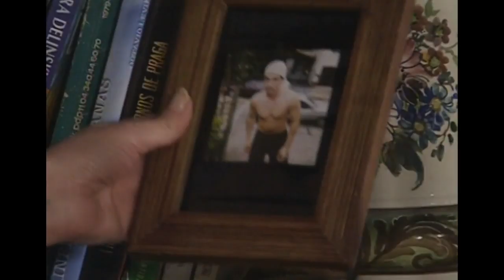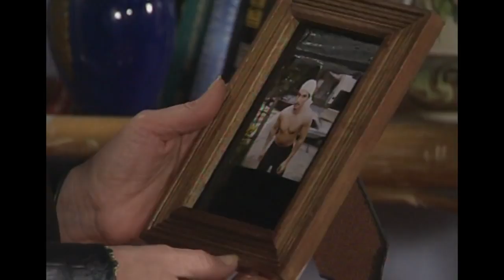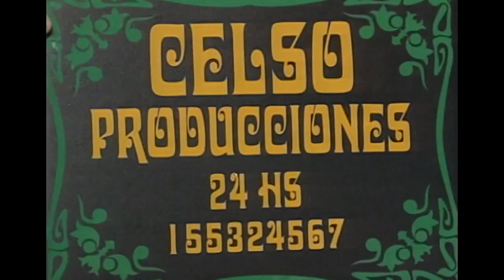Yago 103 rész (argentin sor.2001)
103.rész:
 Mercedes elmondja Josefinának, hogy rajtakapta Melinát Renzóval. Josefina azonnal elküldi Melinát a háztól. Mercedes meglátja Lángocska anyajegyét, ami nagyon hasonlít az anyajegyre Franco hátán.